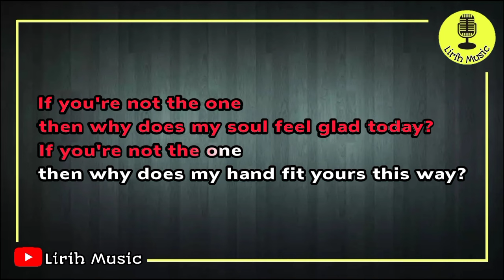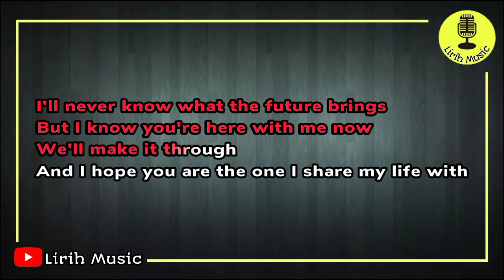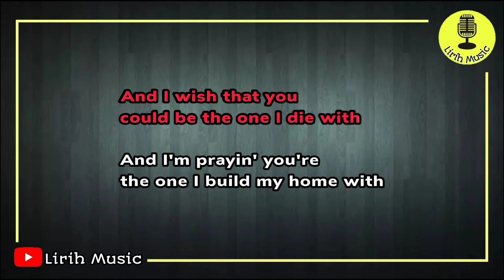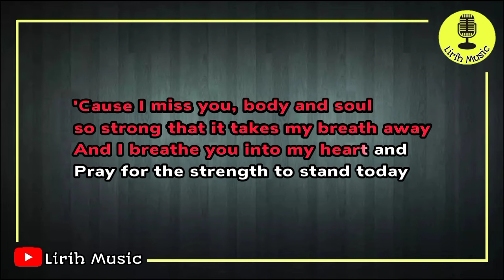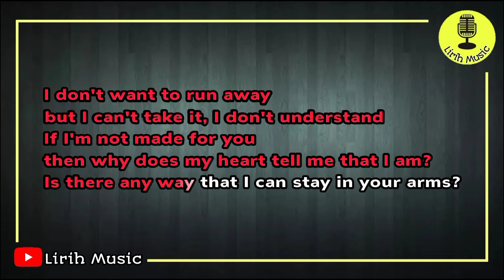If You're Not The One - Daniel Bedingfield (Karaoke Version)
If You're Not The One - Daniel Bedingfield
(Karaoke Version)

Cover: Lirih Music

The single 'If You're Not The One' is a romantic song written and sung by Daniel Bedingfield. This song was released in November 2002, the content of the song 'If You're Not The One' seems like a picture of a man's expression of love, even though in reality the woman in question is not a perfect person. Even so, he always wants to do the best for the woman he loves. To date, the song 'If You're Not The One' has reached 52 million views since it was first uploaded to the official channel.

Watch until the end and enjoy singing

So I can be enthusiastic about uploading the next songs, OK.